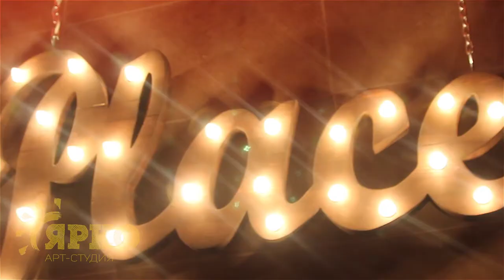Оформление бара-ресторана HookahPlace Style. Барельеф Братск. Декоративная штукатурка Братск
Арт студия "Ярко"
Декоративная штукатурка Красноярск. Декоративная штукатурка Иркутск. Декоративная штукатурка  Улан-Уде. Декоративная штукатурка Братск. Декоративная штукатурка Ангарск. Декоративная штукатурка Усть-Илимск. Декоративная штукатурка Чита.

Барельеф Красноярск. Барельеф Иркутск. Барельеф  Улан-Уде. Барельеф Братск. Барельеф Ангарск. Барельеф Усть-Илимск. Барельеф Чита.